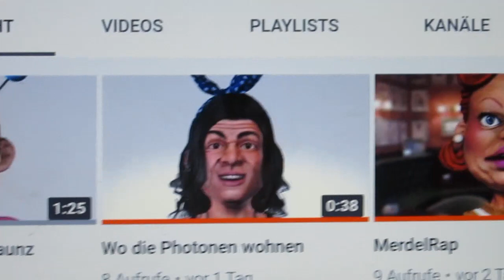AUFRUF ZUM AUFRUF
Bitte hör Dir diese 3 Experimentalvideos an. Um FEEDBACK wird gebeten!